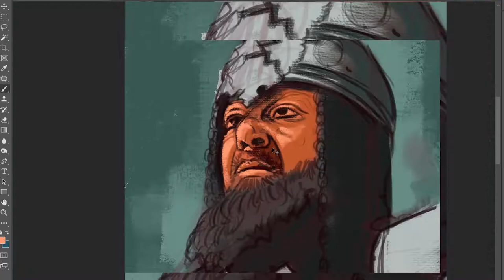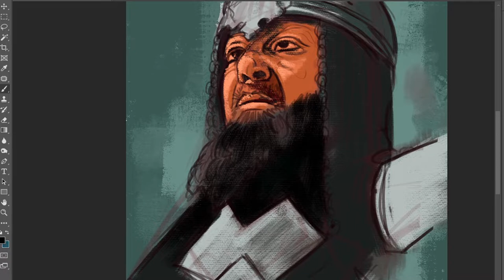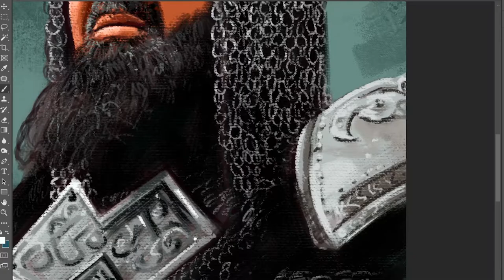Panipat | Abdali - Digital - Dry Brush Style Time Lapse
Ahmad shah abdali.

Panipat (film) Panipat is an upcoming 2019 Indian historical war film  Based on the Third Battle of Panipat,